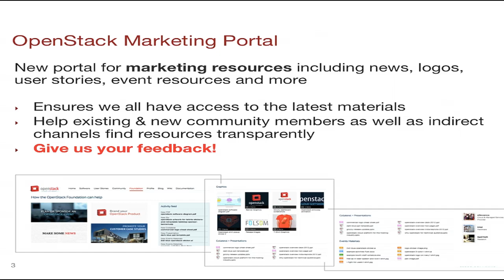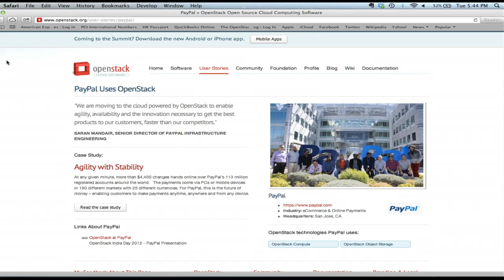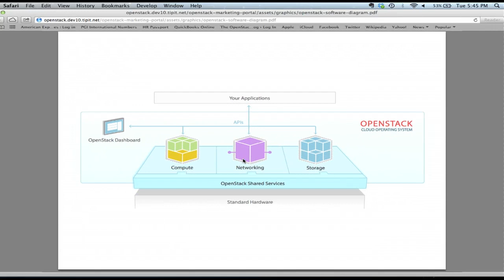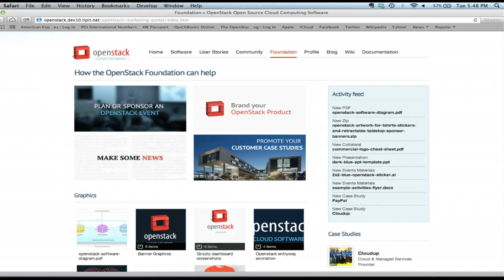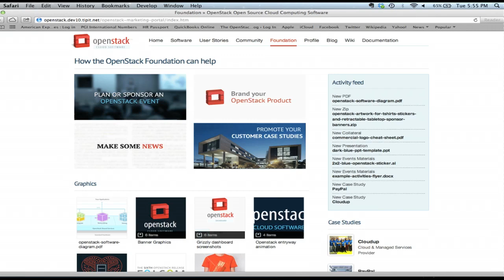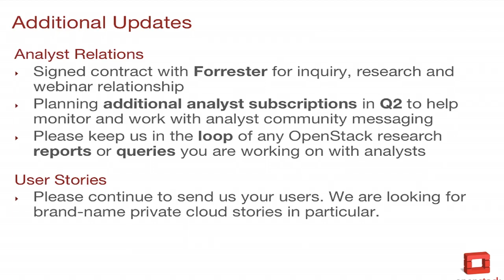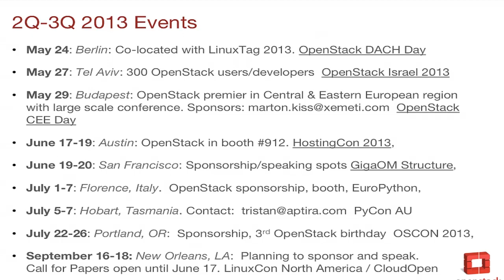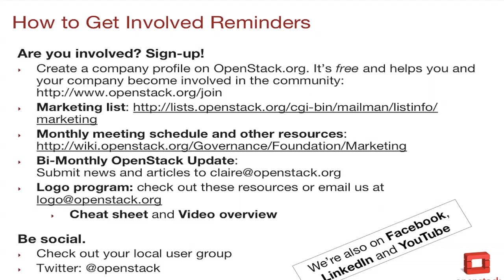OpenStack Marketers Meeting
Speaker: Lauren Sell, OpenStack Foundation

Gather with marketers and event planners in the OpenStack community for a chance to network and discuss 2013 plans, in particular to provide feedback for a new marketing portal.

Food and drinks will be provided - join us!